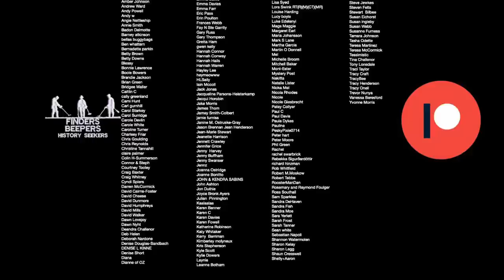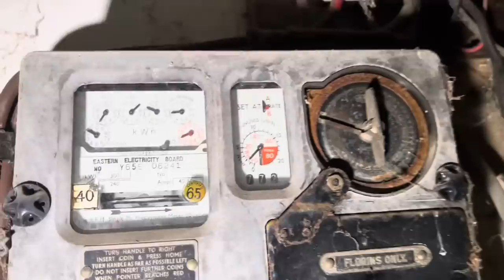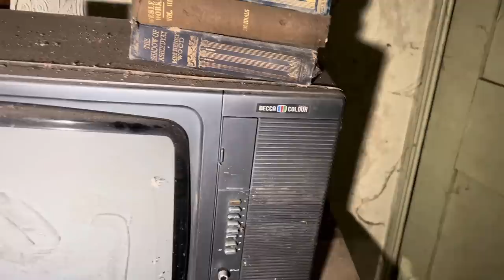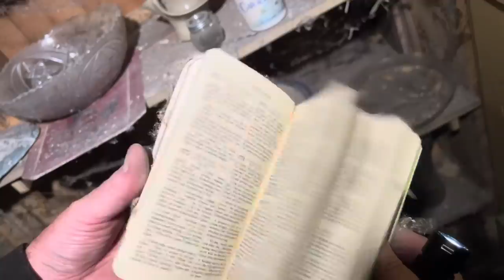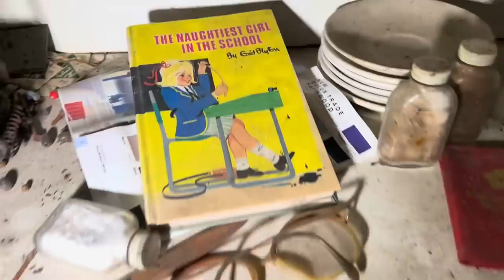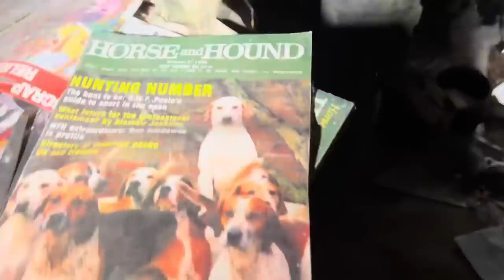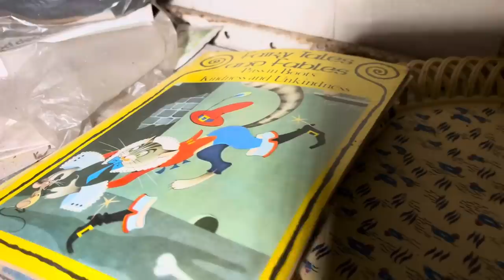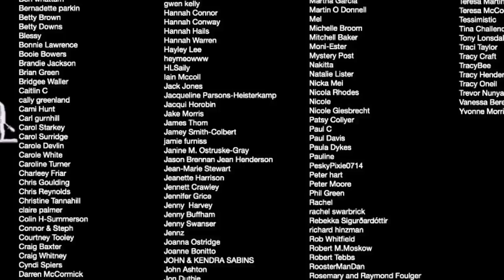I didn’t want to leave this spooky abandoned house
Most spooky abandoned houses make you want to run out the door screaming but this house and retro shop had one room that kept calling me back!

Come with Matt and Andy as they explore this ancient building that’s due to be demolished in the next few months and see what treasures it holds

😁SNAPCHAT😁 Findersbeepers